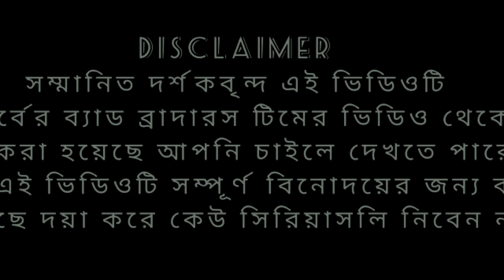Dangerous Doctor || Bangla Comedy Video || Presented By Omor On Fire & Bhai Brothers Squad | Funny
Hi there! New to viral vai channel. If so, here's what you need to know -- I like react to others Channel video  a LOT, so I use this channel to explore Bad Brothers , Omor on Fire  and Brother Squad, to help Me 200k views

LIFESTYLE CHANNEL: Comming Soon

Join our growing community for new videos  sudden!

Hey there! Thanks a lot my friend please stay with us.
I will try my best to satisfy you.
Keep support brother.
Love you all
Take care❤️❤️❤️